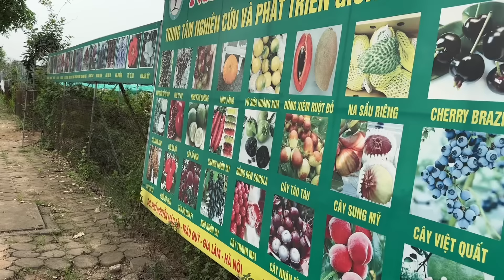Nho Thân Gỗ Tứ Quý l Cây Cao 2m nhiều quả l Giá chỉ từ 1tr l Đt/Zalo 0923916866 l 0968750386